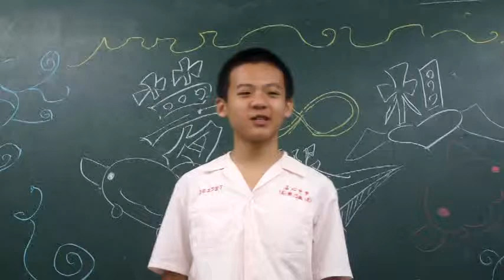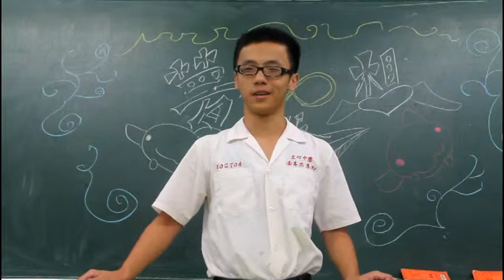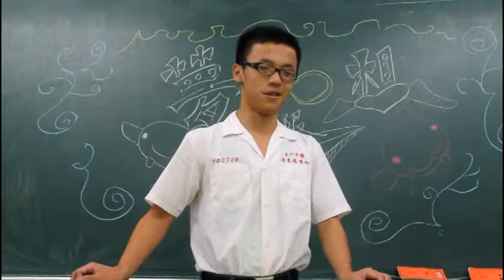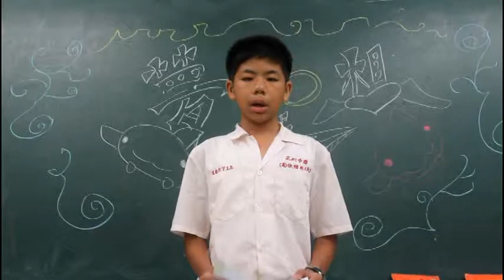20140603生涯輔導─夢想─美一甲NO27.04.13